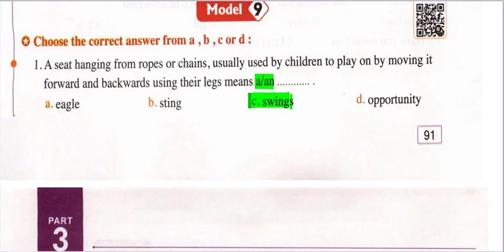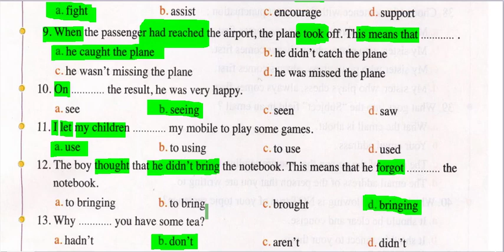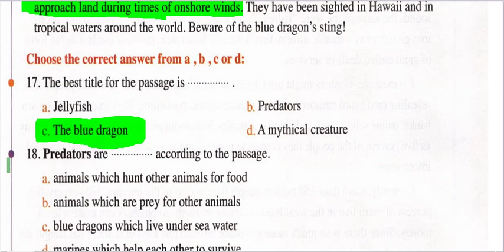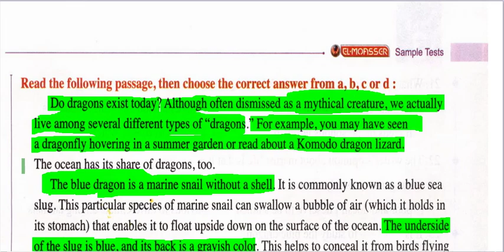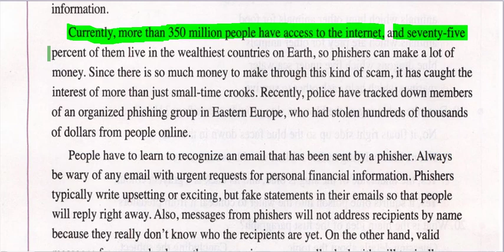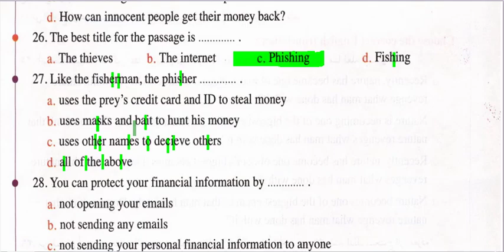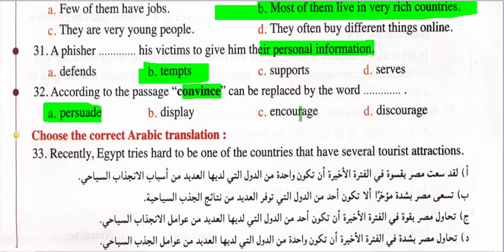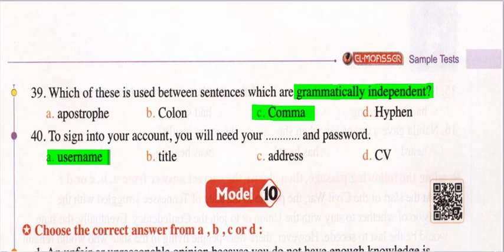بنك الاسئله امتحان رقم 9 ص 91-97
رابط ملزمة القواعد
حل كتاب المعاصر
المعاصر انجليزي
انجليزي تالته ثانوي
المنهج الجديد
2022
بنك الاسئله
حل بنك الاسئله
امتحان شامل المنهج
ص 91-97
questions bank
page 91-97